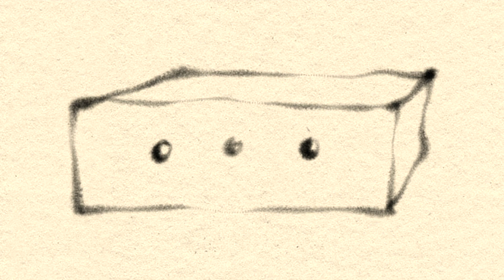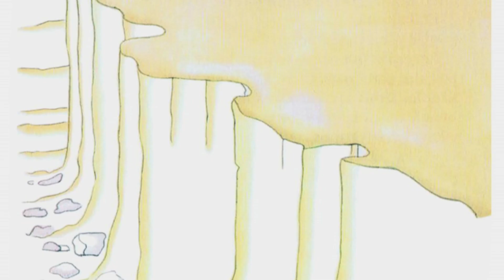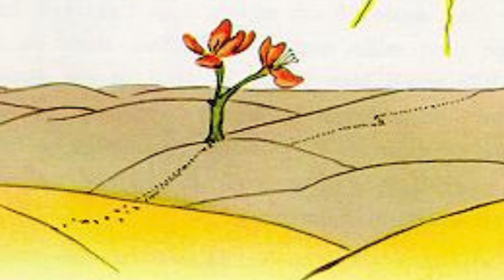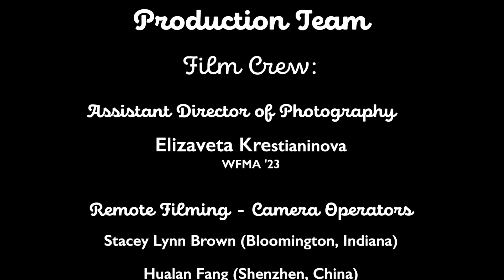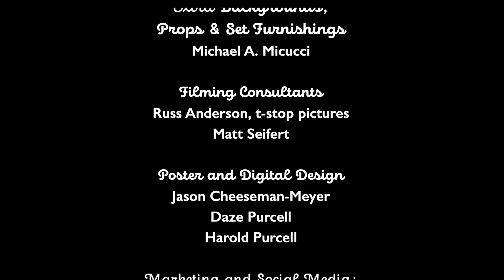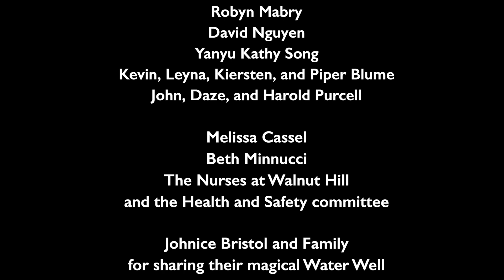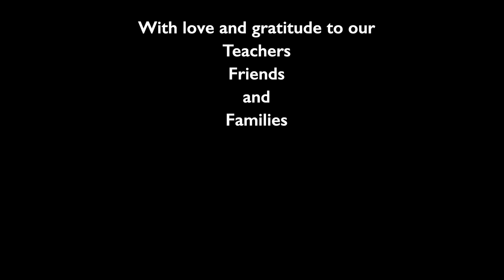The Little Prince: A Magical Opera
Walnut Hill Voice Department presents film adaptation of selections from “The Little Prince, A Magical Opera."

The beloved, timeless 1943 book by Antoine de Saint-Exupéry is the basis for this beautiful opera by acclaimed film composer Rachel Portman, with libretto by Nicholas Wright. Originally an opera in two acts, this piece has been reduced and adapted for our special film format by Head of Voice, Teresa Winner Blume.

This 45-minute film opera tells the timeless story of how an airplane pilot stranded in the Sahara desert came to meet a Little Prince, who journeyed far to learn the most essential lessons of life and love. The characters he meets along the way, beautifully costumed by Allison Morones, include a King, a Business Man, a Lamplighter, a Snake, and of course, the Prince’s beloved Rose and Fox. We bring this tale to life in a magical, fantastical world created through the magic of green screens, animations, and film effects editing.

The production will include all voice majors:

Katherine Clifford ‘22, Sam D'Amico '22, Shuyi (Sophia) Fang ‘22, Yuhe (Olivia) Gan ‘22, Kate Li ‘23, Marley Matejka ‘24, Riley Musi ‘23, Ravi Nguyen ‘23, Ava Paul ‘21, Alexandra Poliakoff ‘21,  Marian Rookey ‘21, Fangzhen (Angelina) Wang ‘22, Clark Xiong ‘23,  Eddie Zhou ‘24